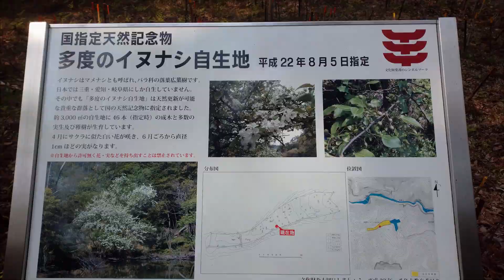三重県多度町 マメナシ自生地🌸咲き始め～散るまで 全部見せます（撃滅危惧種IB種）国の天然記念物（豆梨・イヌナシ）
7年間の動画とPhotoで綴る！（桜に似た白い花でおしべが褐色の可愛い花）
多度の湿地帯今年も咲いていました。マメナシ（イヌナシ）撃滅危惧種IB種
三重県桑名市多度町 多度1740-1
多度 マメナシ自生地
バラ科ナシ亜科ナシ属に分類される落葉高木の1種。別名がイヌナシ、三重県ではイヌナシと呼ばれることが多い